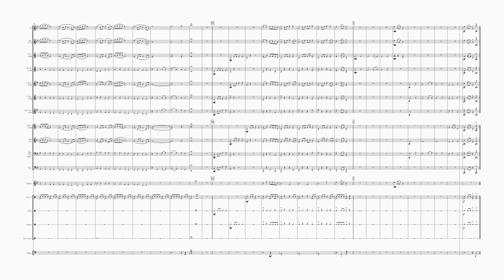The Trip to Doo Town [Version 1]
The initial version of a piece of music written for Concert Band entitled 'The Trip to Doo Town'.
Doo Town is located on Pirates Bay, Eaglehawk Neck, Tasmania, Australia and all the shack names contain the word 'doo'.